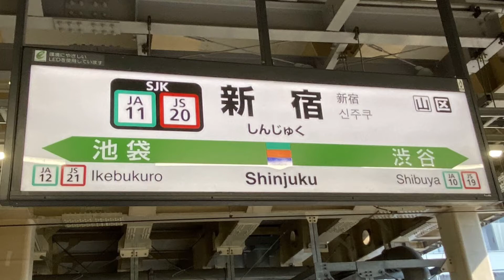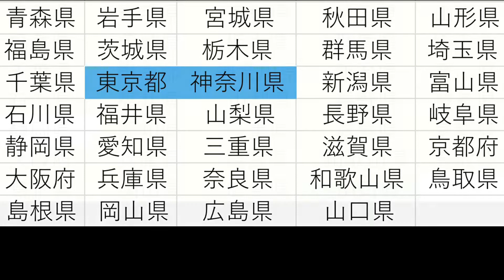本州全都府県巡り旅第5日【6倍速広角車窓右側】E231系湘南新宿ライン特別快速新宿〜国府津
新宿15:00発湘南新宿ライン特別快速小田原行きの国府津までの車窓です。
所属は、横コツE231系K17編成。
乗車車両は、サロE230-1058です。